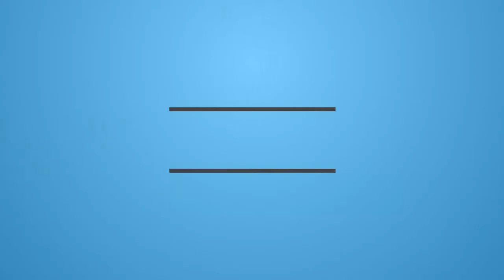2017-07-08 - Vercelli - ex polveriera Reunion - azureus215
frame:
DendroFrames azureus215 #001 215mm by iljap

ESC:
Racerstar RS30A V2 30A Blheli_S 16.65

Flight Control Board:
DIATONE D-Link F3 V2 (FW Betaflight 3.1.7)

Ant FPV:
FOXEER 5.8G

Eliche:
Tri-blade DALprop Cyclone T5046